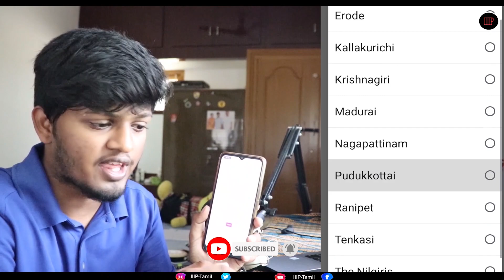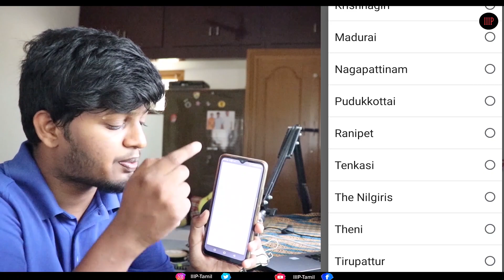How To Apply Epass Online chennai to other District & Locally / Tamilnadu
We aren't a company; We are the next generation Ideapreneurs who aren't interested in becoming the prey for MNC's.. India is the land of Farmers and emerging Engineers hence, We @IIIP in association  has involved in the process of identifying the independent and individual talents and assisting their invention in achieving globalisation, which will inturn help in eradicating the unemployment rate of India.!!
(சூல்நிலையிற்காக கனவுகளை குழிதோண்டிப் புதைத்துவிட்டு ஏதோ தொழிலை செய்து வாழ்வதல்ல வாழ்க்கை..
செய்யூம் தொழிலைக் கனவிற்காய் உரமாக்கி திறமையை விதையாகப் புதைப்போம். விதை தளிர்விடும் நாள் வரும் என்று காத்துக்கிடக்காமல் அந்த நாளை நாமே நாளைய நாளாக நாள்குறிப்போம்..
புரட்சி உண்டாகட்டும் நவீன புரட்சியாக உண்டாகட்டும்... தொழில்நுட்பத்தை கைகொள்வோம்.. தொழில்நுட்பத்தால் கைகள் உயரட்டும்..)